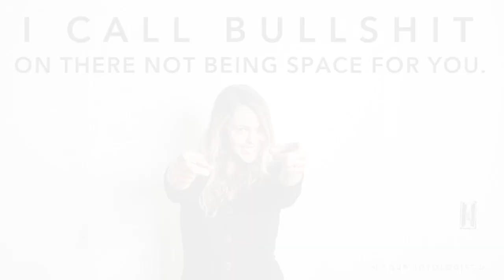I call bullshit on there not being enough space for you.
You are neccessary, unique, needed! No matter what it is that you want to do, there IS space for YOU!

A new episode drops every Monday with people who inspire and intrigue me.

For more real talk, empowerment + reminders to claim your joy join me over

Mirrors, the size of your pants, the number on the scale...mean nothing! Stop allowing them to dictate how you feel!

For more about me and why and what I do + ten years of blogs -- check out